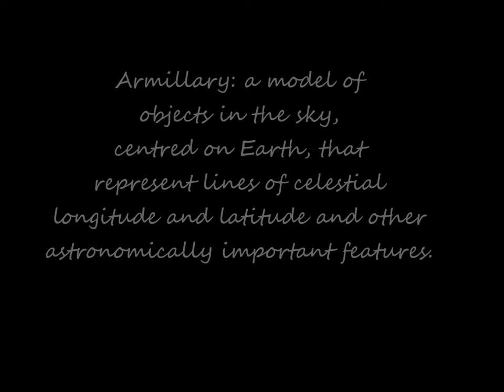Amillary Overseas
This was a commissioned piece that we were so honoured to be asked to reproduce. The original was at a Winery in Vineland and the owner asked Hall Ironworks to produce another for the sister winery in France.